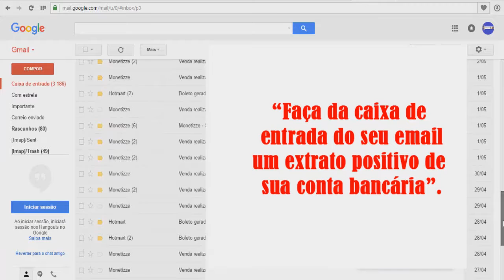Como vender Mais Produtos No Hotrmat pelo youtube todos os dias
■ Descrição
Como vender mais Produtos no Hotrmat:
O YouTube tem mais de um bilhão de usuários, quase um terço dos usuários da Internet e, a cada dia, as pessoas assistem a milhões de horas de vídeos no YouTube e geram bilhões de visualizações.
O YouTube, e até mesmo o YouTube para dispositivos móveis, atinge mais adultos de 18 a 49 anos que qualquer rede a cabo nos EUA.
Mais da metade das visualizações do YouTube são feitas em dispositivos móveis.
O YouTube lançou versões locais em mais de 88 países.
Você pode navegar no YouTube em até 76 idiomas diferentes (o que abrange 95% dos usuários da Internet).